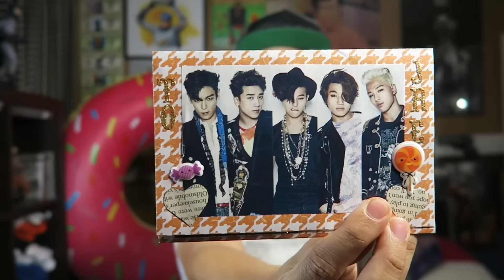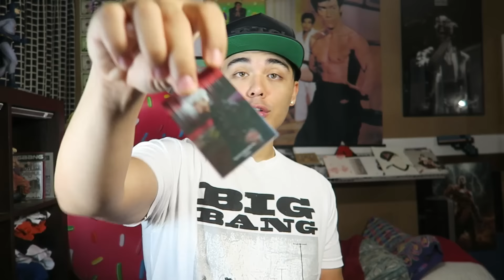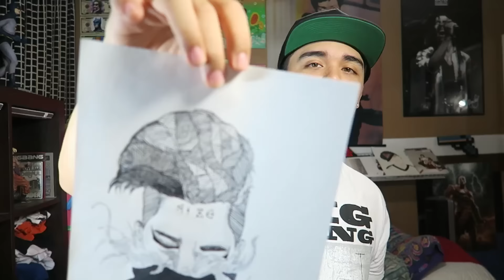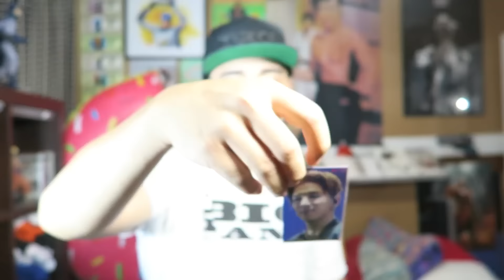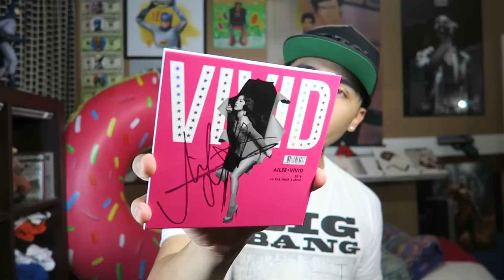IM WORKING FOR YG NOW? | P.O Box Opening